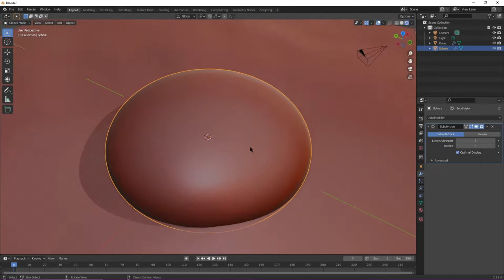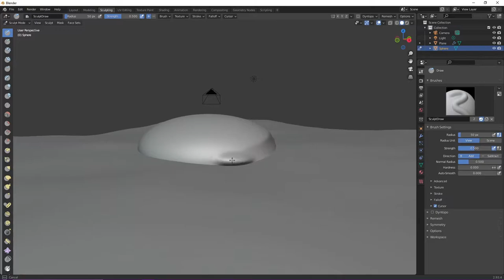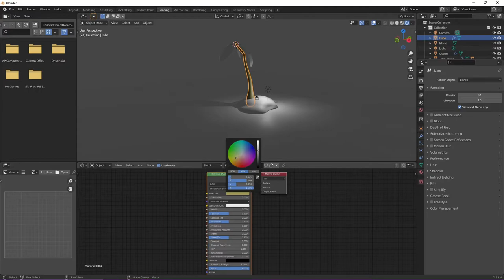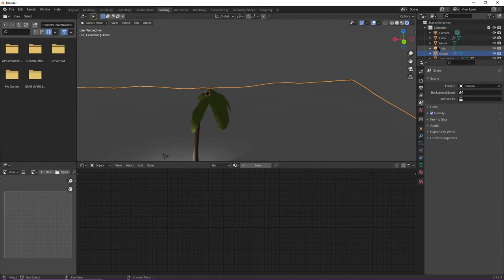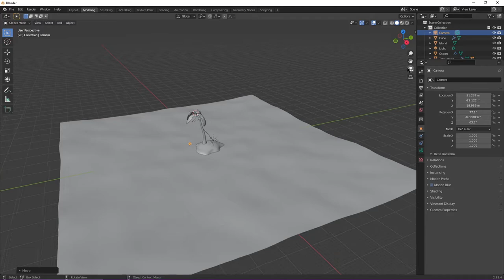Making a Super Simple Desert Island in Blender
This is just me making something in blender